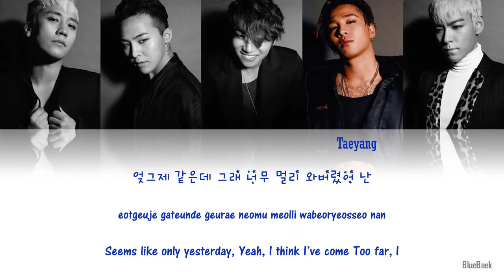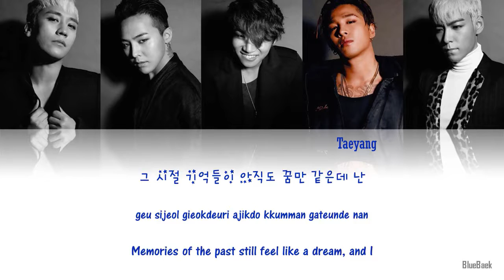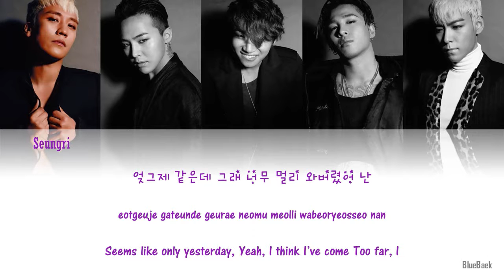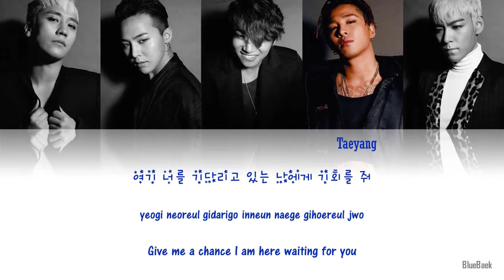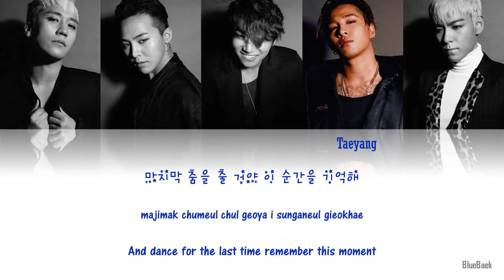BIGBANG - Last Dance | Han-Rom-Eng | Color Coded Lyrics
Artist: BIGBANG (빅뱅)
Title Song: Last Dance
Official MV:
BIGBANG
Color coded:
Seungri: Purple
GD: Red
Daesung: Green
Taeyang: Blue
T.O.P: Pink
I'm sorry if there's any mistake in members' part..
Credit:
Korean: music naver
Rom: ilyricsbuzz
Eng: kpopviral